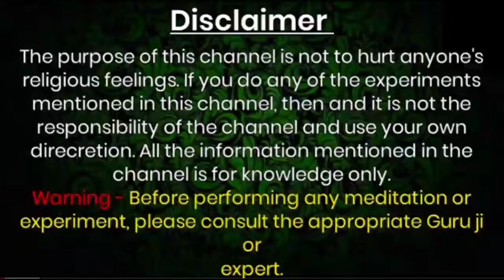Stri Vashikaran - स्त्री नंगे पैर आयेगी आपके पास रात को लिंग पर ये लिखकर सो जाओ / भाभी का वशीकरण